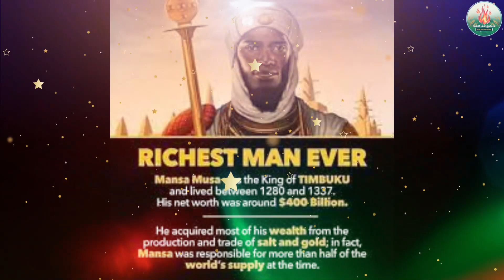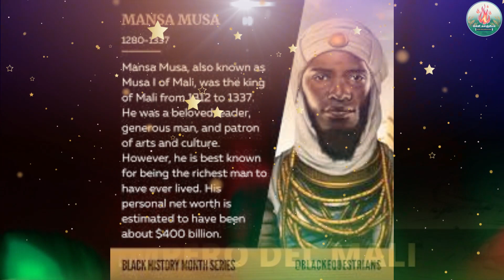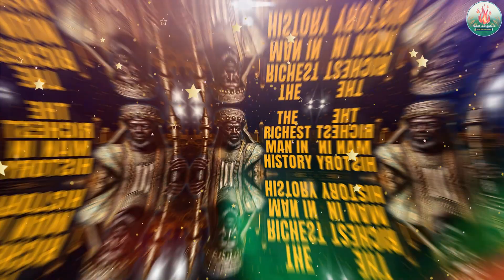பூமியில் இன்று வரை இவரை மிஞ்சிய பணக்காரர் இல்லை mansamusa musa# goldking # africagoldking # king